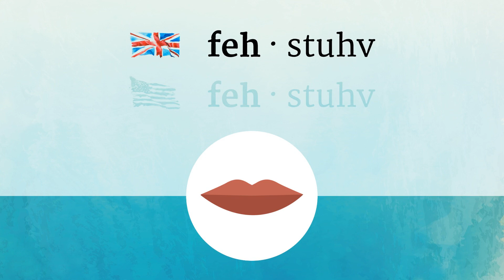FESTIVE pronunciation • How to pronounce FESTIVE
How to say Festive in British English and American English?